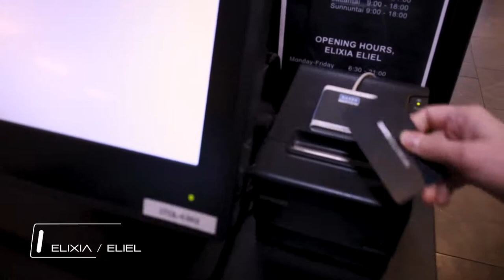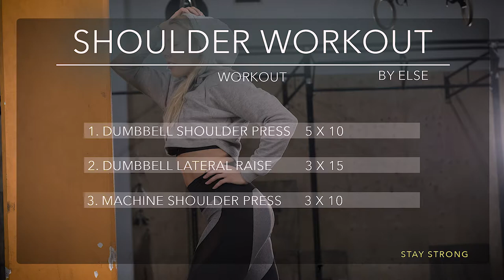How to Shape Your Body - Else Lautala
Are you looking for some answers. How to shape your body?
Specially if you don´t have tiny waist naturally and you don´t want to use corset all night long. Here is you answer.

In this episode Else is hitting the gym for a great shoulder workout! Are you ready for great shoulder workout that will shape your body.
Weight that I usea are not really heavy (* because my operation), but you highly recommend you to push you self to the maximum.

*2017 September I had prolapsed disc operation where I got new ceramic disc to my neck. It was scary and really painful time for me physically and also mentally. Luckily the operation went well and I have started to get my right arm nerves back to working.

Else Lautala - Fitness Pro / Fitness World Champion - Weekly VLOG about my life.

Video Credits:
Lauri Kalima / Jumppakaverit Production